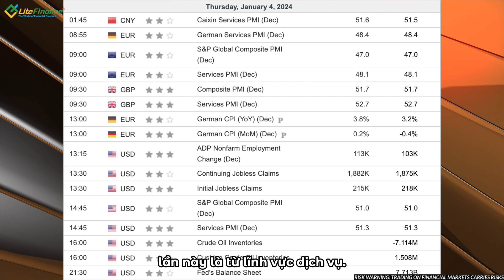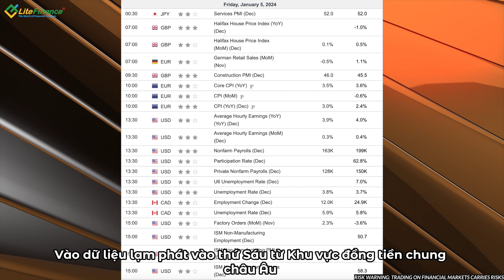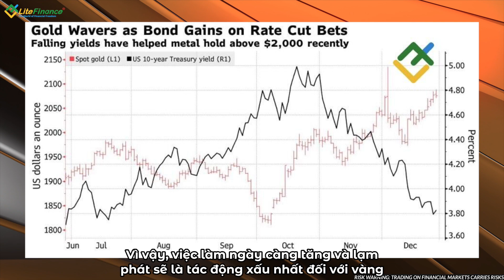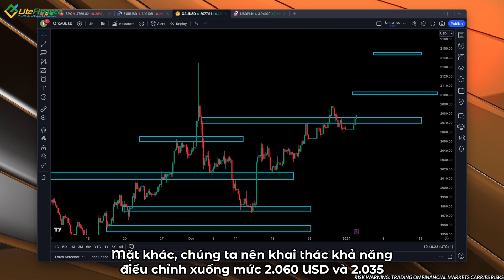[Điểm Nóng Forex Tuần 01/01-05/01] Thị trường Forex tuần này có gì mới - Mr. Michal